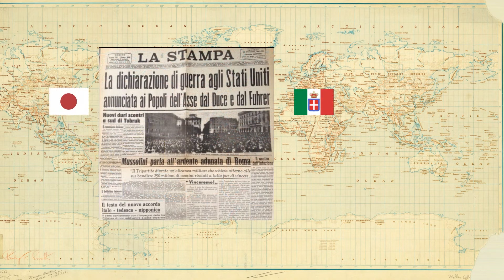11 Dec 1941 - A Walk Through the War Ep. 4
Just a $3 subscription can make a big difference!

Mussolini and Hitler both toss their over-extended gauntlets into the ring with their declarations of war against the United States, units in the Caribbean stretch themselves out as much as they can, and Hawaiian air assets leave the fires of Pearl Harbour for Waimānalo Bay as they begin daily ASW patrols. All this on today's Walk through the War.

Please do consider contributing to Warbird Mistress to keep things going and pay for software and other costs. There is wonderful merchandise in the store, including new mugs that read "My only Mistress is the Warbird Mistress" with beautiful artwork by a master of pin-up with whom I really love working, Andrew Tarusov. Donations, Patreon subscriptions beginning at a mere $3, postcards for $2, magnets in every design... There are a lot of fun ways to help out, all of which can be personalised as you desire! Of course, you're responsible for the missus finding any of the NSFW artwork 😉😘